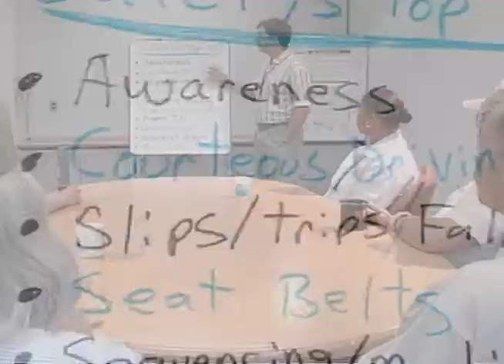DudeX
Excerpt from Mission Possible by Sam Negron